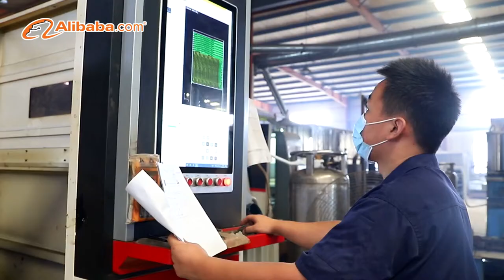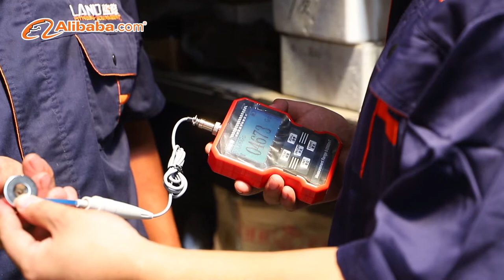Shandong LAND fitness factory introduction video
Land Fitness Tech Co.,Ltd ,established in 2014, professional commercial fitness equipment manufacturer from China.
We supply several different kinds of home&commercial grade fitness equipment and accessories.
The quality of our products is widely recognized by government agencies, military, agents and professional fitness enthusiasts.In addition, we are certified with ISO-14001, ISO-9001 CE & Rohs certified .